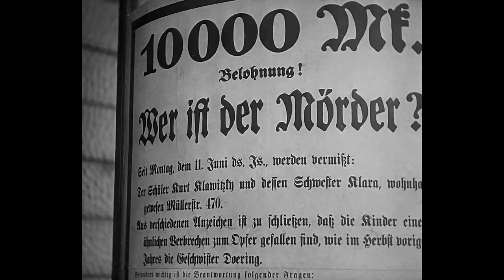Why It's a Classic: The Searchers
"The Searchers" (1956) directed by John Ford and written by Frank S. Nugent (based on the novel by Alan LeMay) is not only the quintessential American western but one of the greatest and most important films in the history of cinema. This video essay tells you why.

A perfect combination of universal, concise and layered screenwriting with a direction that is discreet, exact and painterly, "The Searchers" is the first film examined in the WHY IT'S A CLASSIC series.

Ethan Edwards (John Wayne) is a confederate veteran who, alongside his foster nephew Martin Pawley (Jeffrey Hunter), spends years searching for his kidnapped niece Debbie (Natalie Wood), whose family was massacred by the Comanche.

A classic earns its place in the canon through recognizable quality. It stands out from heaps of contemporaneous works to always be named as the highest point an artform can aspire to. A classic prospers through history; it is canonized by time. Artistry alone can guarantee survival because history gives no handouts. Times change, cultures change, peoples change, but beauty, craft and excellence always remain.

This series is a celebration of the pantheon of great films.

00:00 Intro
00:45 Screenplay
07:00 Direction